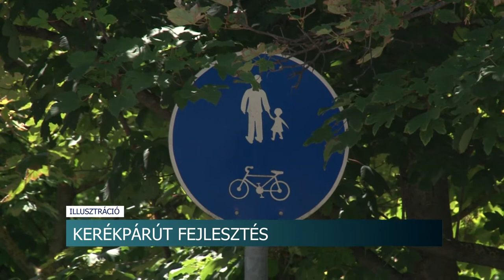Négy megyét érintő, országos jelentőségű kerékpárút épülhet a jövőben Siófok és Pécs között.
Négy megyét érintő, országos jelentőségű kerékpárút épülhet a jövőben Siófok és Pécs között. Az út a tervek szerint Dombóváron is áthaladhat majd. A beruházás részleteiről szerdán délelőtt tartottak sajtótájékoztatót.